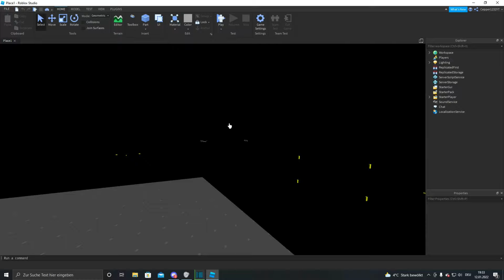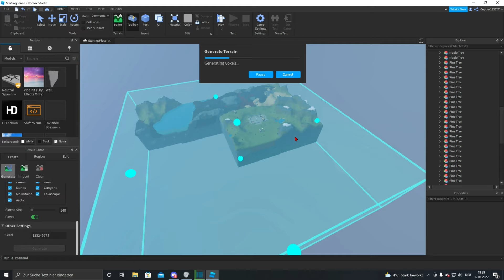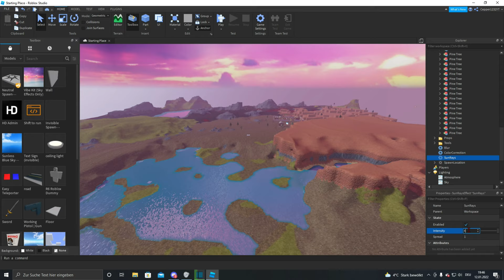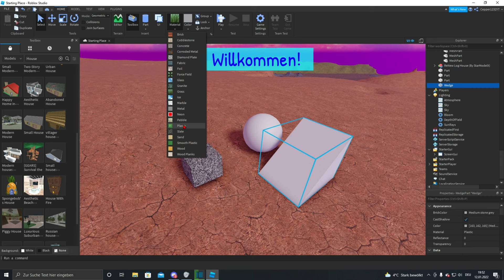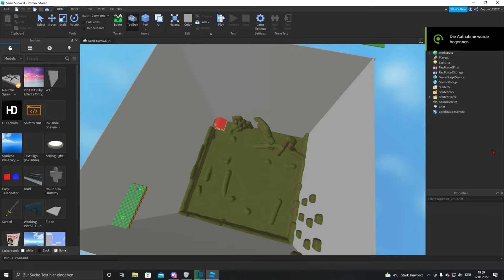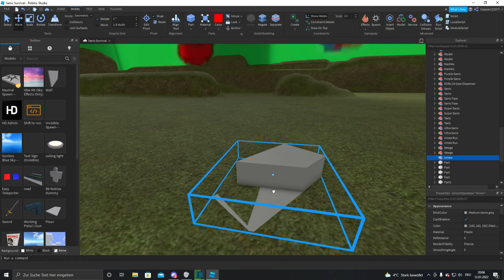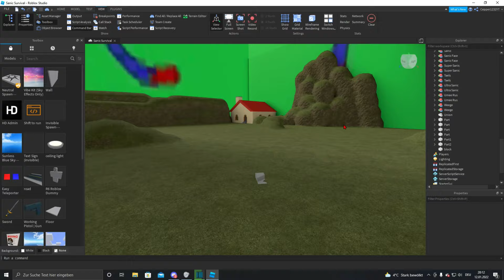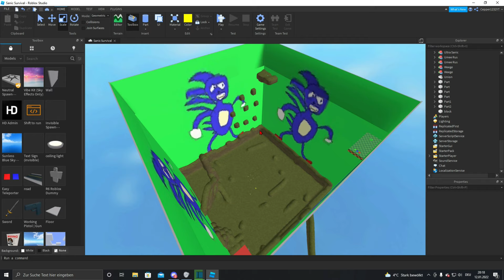Wie benutze ich Roblox Studio? / Roblox Studio Einstieg!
Inhalt :

In diesem Video erkläre ich euch die Grundlagen von Roblox Studio wie zum Beispiel die Steuerung, die Objekte, wie man Gegenstände Färbt und um texturiert, Strukturen gestaltet und wie man seinem Spiel einen Namen sowie Beschreibung geben kann!
Roblox Studio könnt ihr hier downloaden :

Support an mich! :

Was ist Roblox Studio ?

Roblox Studio ist ein von Roblox entwickeltes Entwicklungsprogramm, das eine Auswahl an Codierungs- und Erstellungstools für die Entwicklung von Spielen für Roblox über Lua bietet.
Roblox Studio wurde 2005 als Roblox Developer's Environment veröffentlicht. Roblox-Mitarbeiter können Vorschauversionen der Suite herunterladen. Es ist derzeit für Windows und MacOS kostenlos verfügbar, mobile Betriebssysteme wie Android und iOS (einschließlich iPadOS) werden jedoch noch nicht unterstützt.